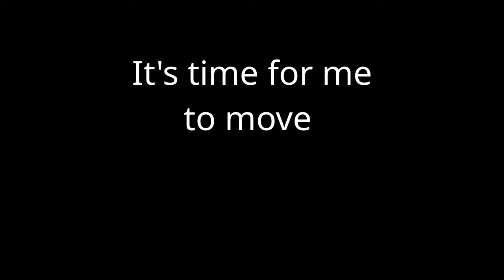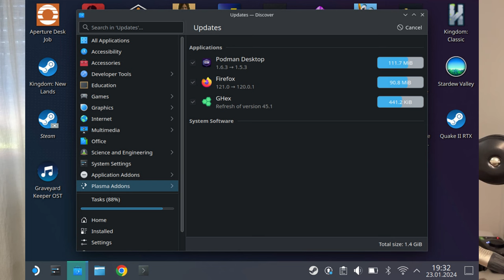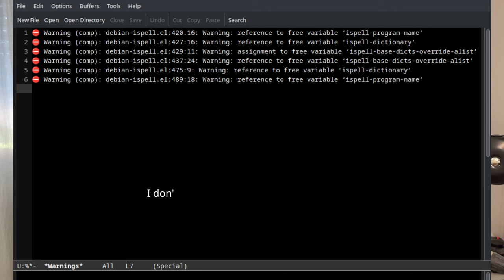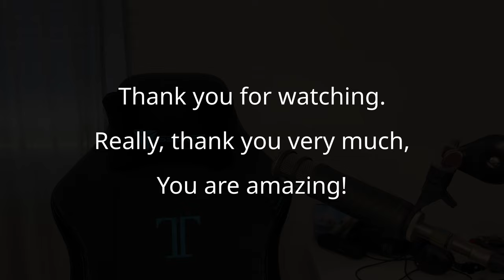I Am Switching To Arch Linux; See You Later, Debian.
These are the voyages of the SysAdmin Darth ŠČ! His multi-year mission: to explore strange new distros; to seek out new software and new civilizations; to boldly go where probably every other Linux user has already gone before!